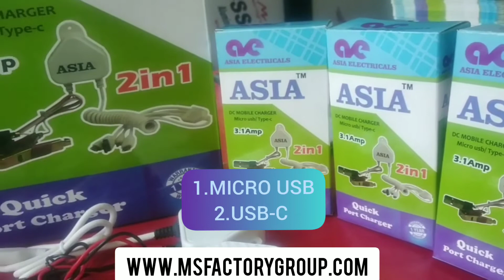DC Phone Charger | DC Solar Mobile phone charger | Nepal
DC Phone Charger | DC Solar Mobile phone charger